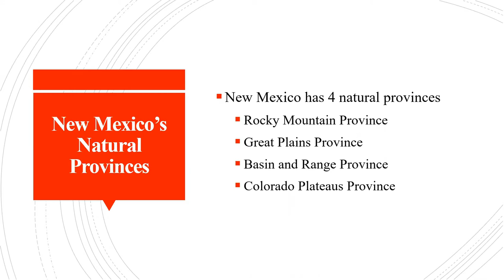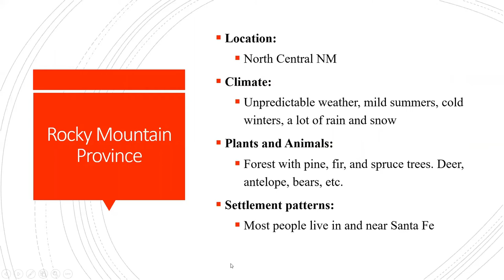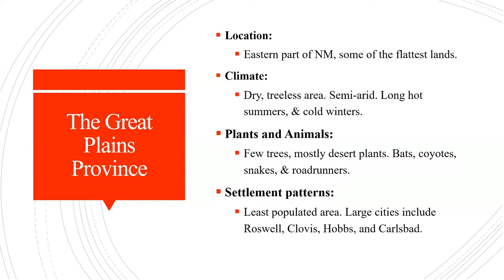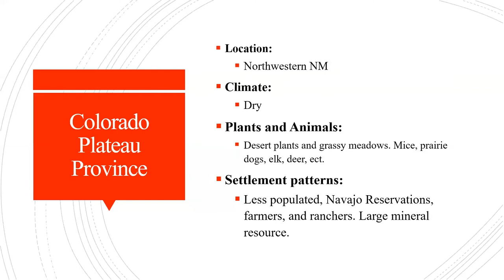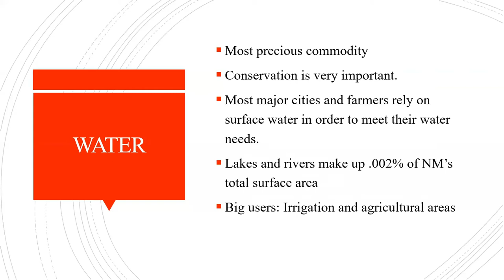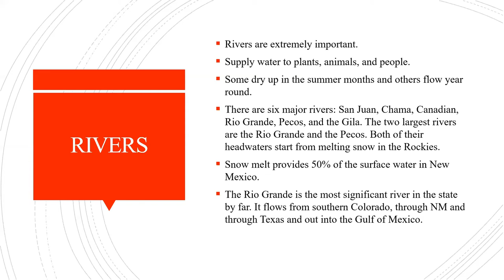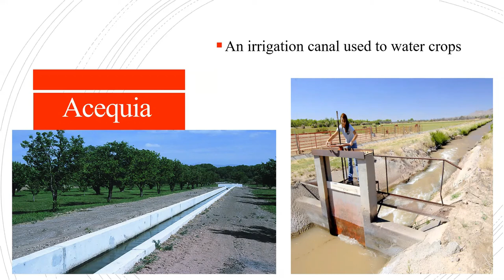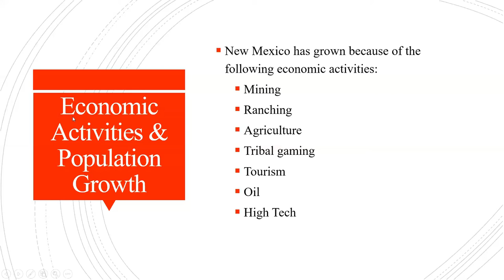New Mexico Geography Video Lecture